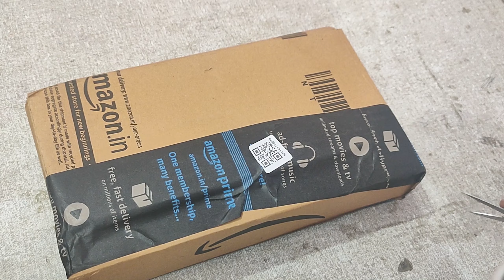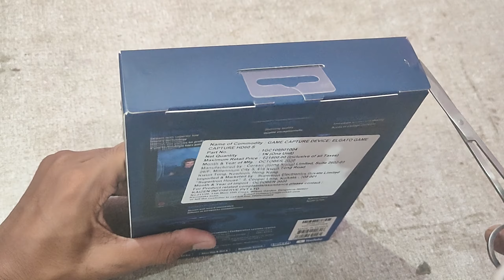Best Capture Card For BGMI FREE FIRE in 2021 | Elgato Unboxing Video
Elgato Unboxing Video
Stream like a pro with lag-free quality on stream and in-game voice chat || Battlegrounds Mobile India ||

*Sorry for bad voice*

Complete setup guide and review after 21 days.

Best Buy Link for Elgato HD 60s

My Setup: -

Gaming & recording mobile device
Secondary Mobile Device